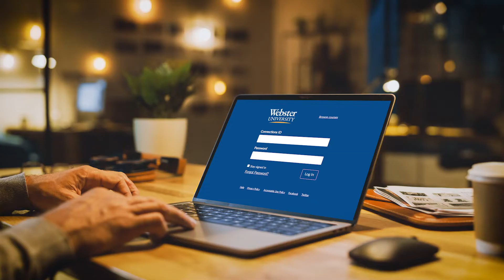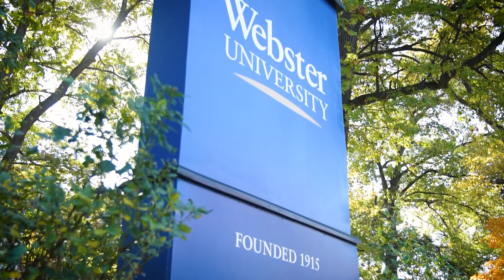Graduate Spotlight: Alex Erdel | Master in Business Administration | Webster University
Webster's Master of Business Administration (MBA) program gives students the business skills they need to develop and implement value-creating ideas and solutions. It's designed for professionals who want to shape their own careers, upgrade credentials, and be strategic players in the world of business.

Regardless of what you want out of your MBA, you can count on getting a flexible schedule that fits your lifestyle, small classes, personal attention, and a real-world approach. Choose between two convenient formats: A hybrid "flipped classroom" which combines online content with two hours per week of in-class learning or fully online coursework.

In the "flipped classroom" option, course content is provided online prior to class meetings. This allows class time to be reduced to two hours per week, and students have more time to focus on collaborative assignments and hands-on activities. This model reinforces the skills needed for success in today's economy, while also providing increased flexibility for students' busy lives.

Browse our store for the latest apparel, merchandise, and gifts!